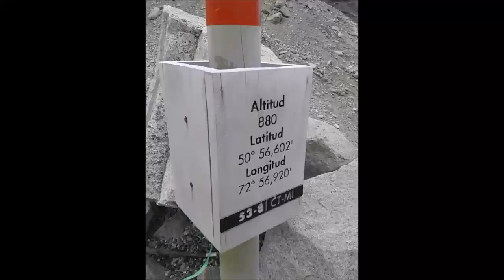Torres del Paine 2017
Un recuerdo de nuestra pasada por el parque nacional Torres del Paine (Febrero del 2017). Video resumen del trekking desde campamento central a Base Torres.